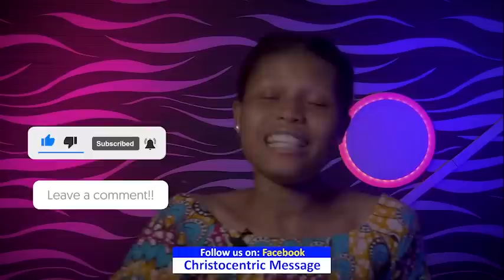POWERFUL PRAYERS TO BREAK EVERY CHAIN BINDS YOUR DESTINY - APOSTLE JOSHUA SELMAN